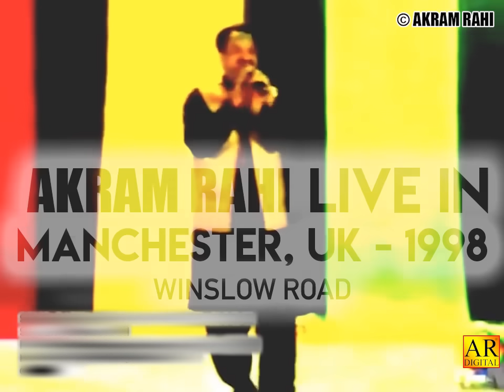Barha Vichhran Vichhran Karni Ain | Akram Rahi | Live in Winslow Road, Manchester, UK 1998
Live performance by Akram Rahi at Lal Qila Rusholme Restaurant, Winslow Road, Manchester, UK 1998

Credits:
Song: Chaar Din Sukhan Dey
Singer: Akram Rahi
Lyricist, Composer & Producer: Akram Rahi
Music Arranger: Sajid Hussain Chakoo Lehri
Video Editor: M. Imran